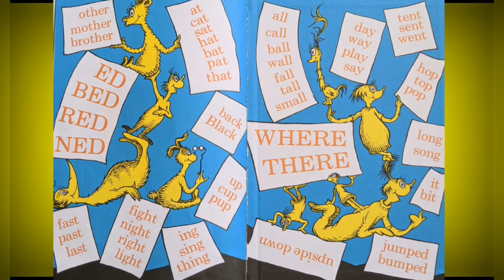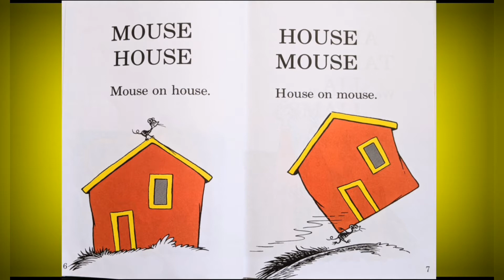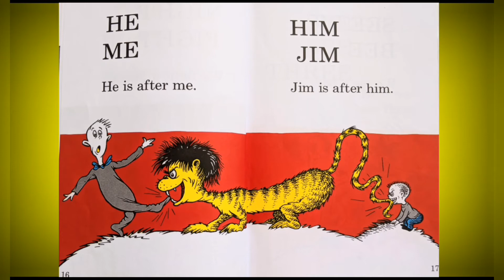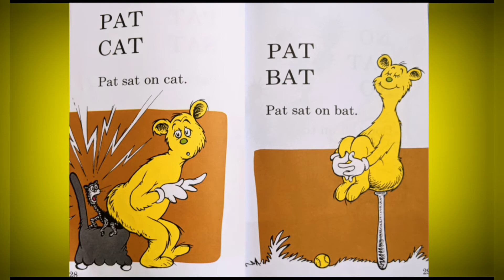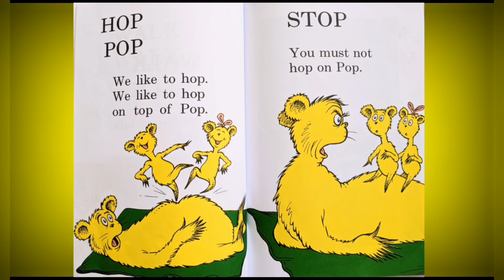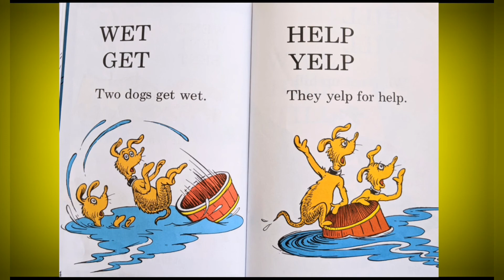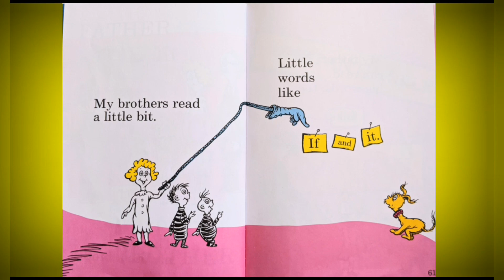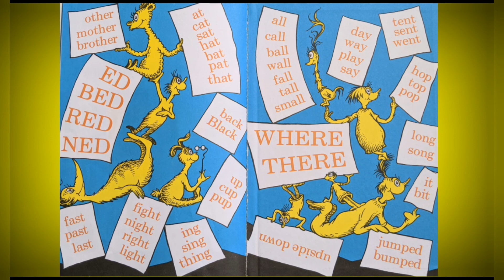HOP ON POP || Dr.Seuss Books || Beginner Level || Book Reading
Hi All,
This is one of the Dr.Seuss books which have so many rhyming words and easy to read and understand for the beginner readers.